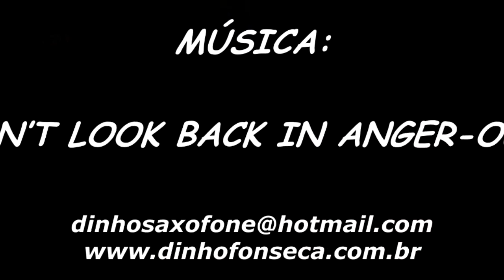MÚSICA PARA CASAMENTO - DON’T LOOK BACK IN ANGER - OASIS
DINHO FONSECA EVENTOS MUSICAIS  (JUNDIAÍ / SP)